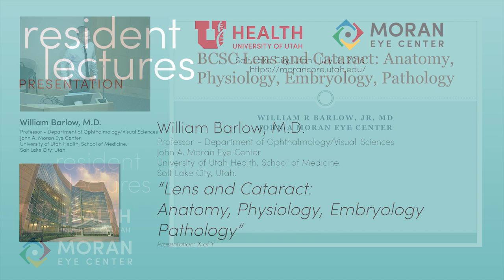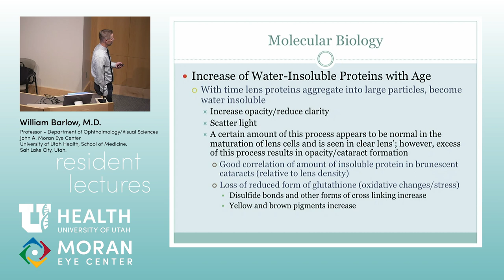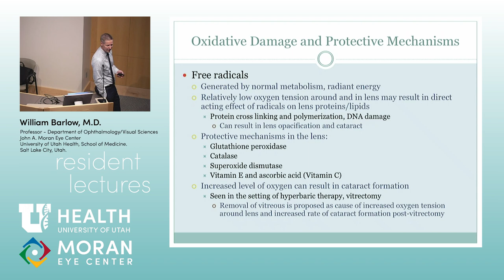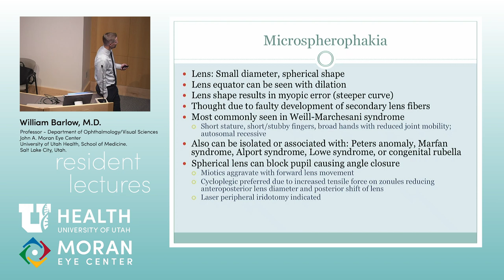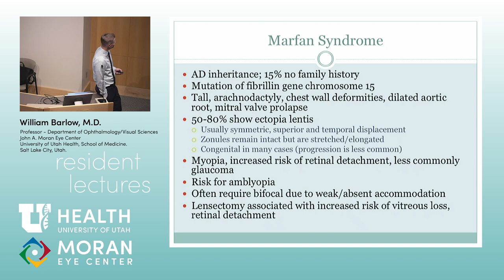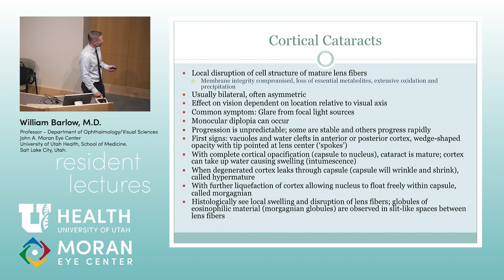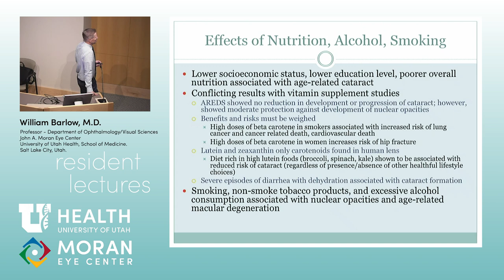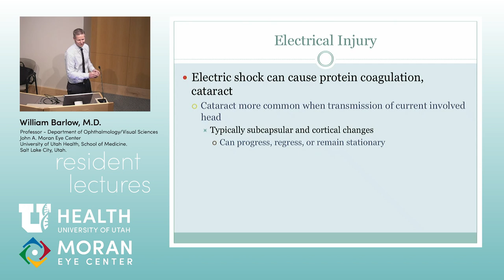Cataract and Lens Pathophysiology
Title:  Cataract and Lens Pathophysiology
Author:  William Barlow, MD, Moran Eye Center, University of Utah
Date:  7/31/2018